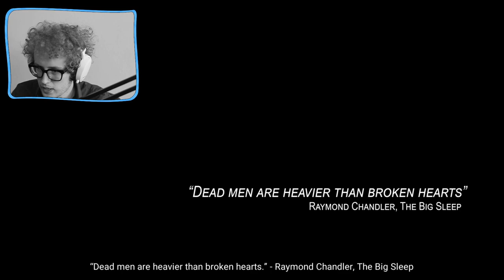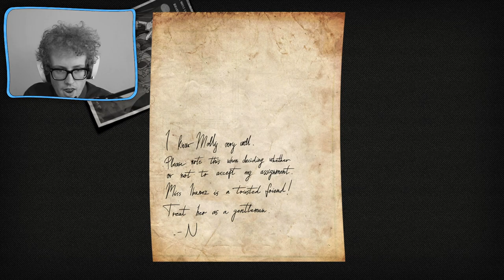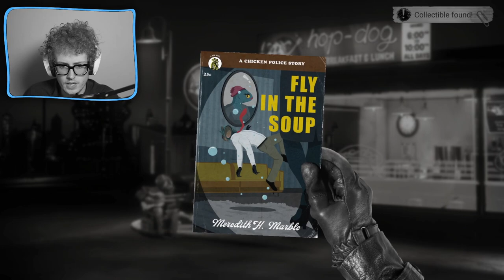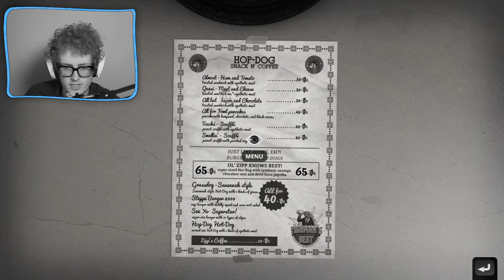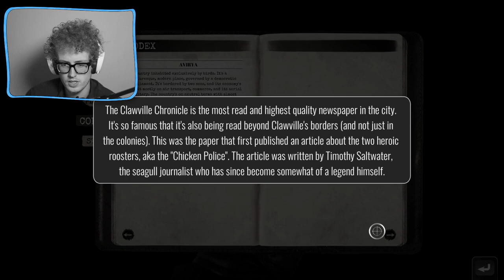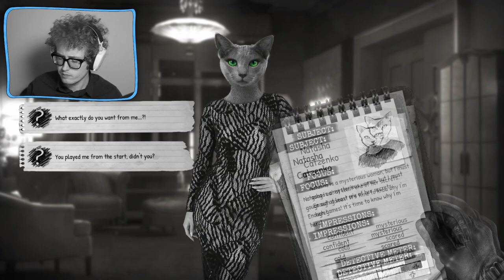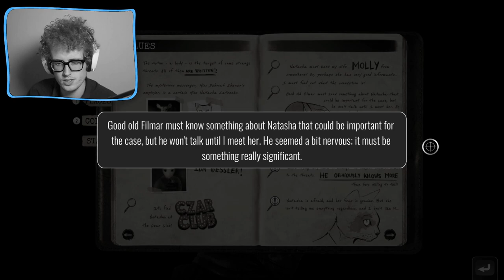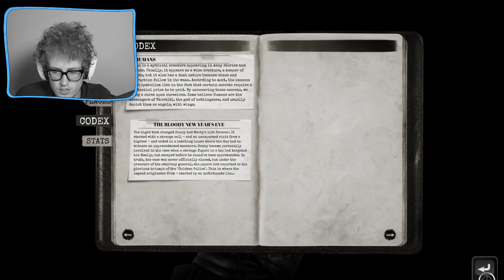DETECTIVE CHEESE IS ON THE CASE - Chicken Police: Paint It RED!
Recorded Live!